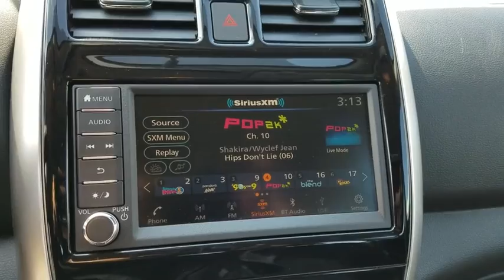2019 Nissan Versa Sedan Oak Lawn, Countryside, Chicago, Orland Park, Alsip, IL R0271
Super Black Used 2019 Nissan Versa Sedan available in Oak Lawn, Illinois at Kelly Nissan Oak Lawn. Servicing the Countryside, Chicago, Orland Park, Alsip, IL area.
2019 Nissan Versa Sedan SV - Stock#: R0271 - VIN#: 3N1CN7AP3KL805860

4300 W. 95th Street